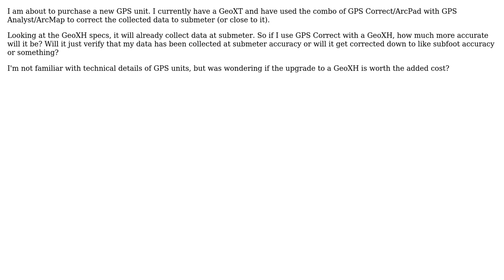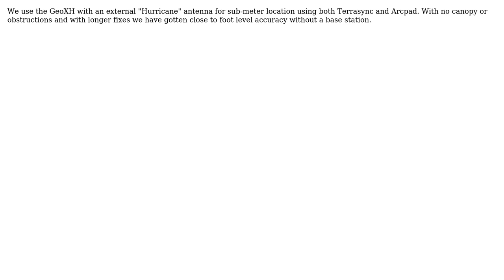GIS: Trimble GeoXH vs GeoXT and GPS Correct (2 Solutions!!)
GIS: Trimble GeoXH vs GeoXT and GPS Correct

With thanks & praise to God, and with thanks to the many people who have made this project possible! | Content (except music & images) licensed under CC BY-SA | Music | Images & others | With thanks to user Rene Rubalcava user BWill user bspencer and the Stack Exchange Network Trademarks are property of their respective owners. You are responsible for your own actions.